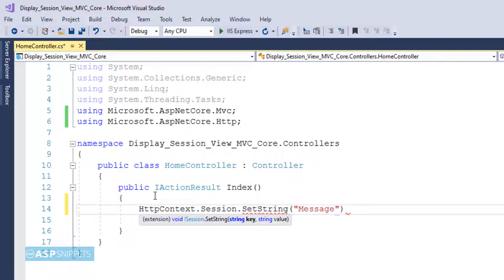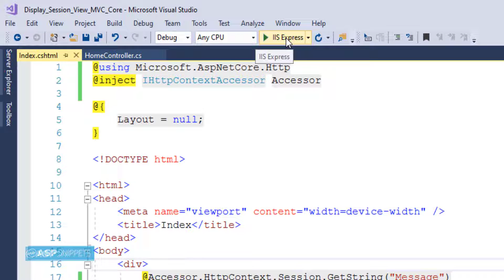Using Session in ASP.Net Core MVC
Here Mudassar Khan has explained how to use Session in ASP.Net Core MVC.

Chapters:
00:00 Introduction
00:12 Enabling Session
00:30 Setting Session in Controller Action method
01:04 Displaying Session in View
01:54 Demo